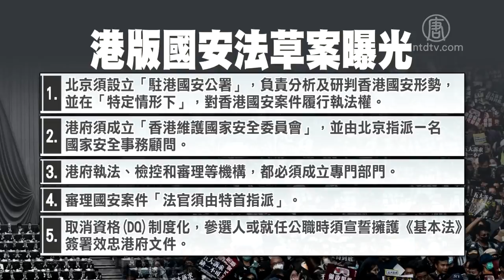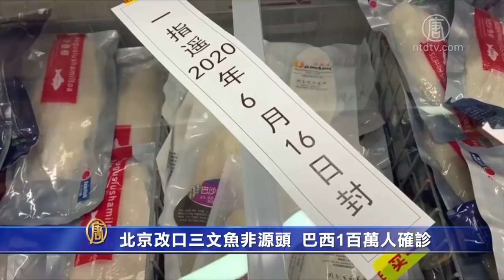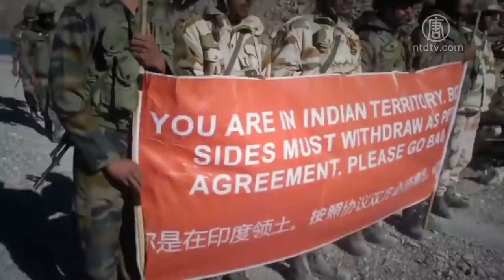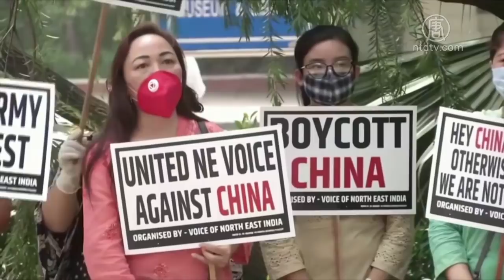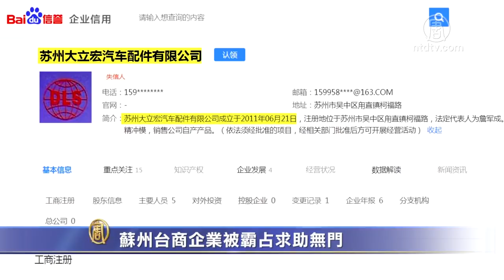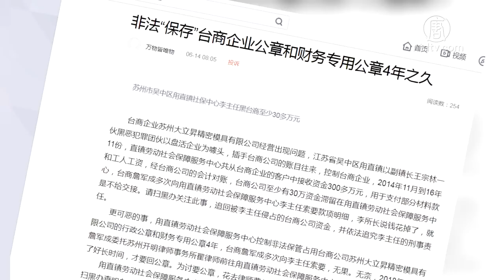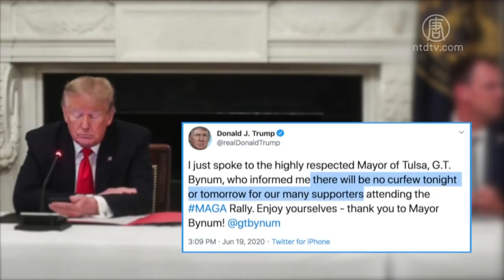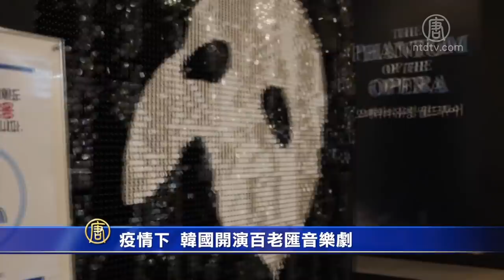【環球直擊】🔹港版國安法草案曝光！北京將設「駐港國安公署」🔹蘇州台商企業被霸占求助無門|20200620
🔹港版國安法草案曝光！北京將設「駐港國安公署」
🔹減少不平衡貿易 印度擬提高中國產品關稅
🔹蘇州台商企業被霸占求助無門;
🔹疫情下 韓國開演百老匯音樂劇